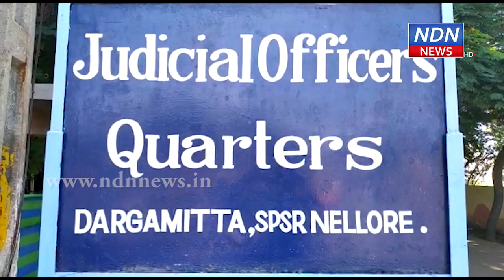ఎమ్మెల్యే కోటంరెడ్డి అరెస్ట్ - బెయిల్ పై రిలీజ్ - NDN News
నెల్లూరు వెంక‌టాచ‌లం ఎంపీడీవో స‌ర‌ళ ఇంటిపై దాడి ఘ‌ట‌న విష‌యంలో వైసీపీ రూర‌ల్ ఎమ్మెల్యే కోటంరెడ్డి శ్రీధ‌ర్ రెడ్డిని పోలీసులు అదుపులోకి తీసుకున్నారు. అర్ధ‌రాత్రి ఆయ‌న ఇంటికి వెళ్ళిన పోలీసులు, తెల్లవారుజాము సమయంలో ఎవరికీ తెలియకుండా, ఆయన‌ను అరెస్ట్ చేశారు. అనంత‌రం నెల్లూరు సెషన్స్ కోర్టు న్యాయమూర్తి నివాసంలో ఎమ్మెల్యేని హాజరు పరిచారు. అనంత‌రం బెయిల్ పై శ్రీధ‌ర్ రెడ్డి విడుద‌ల‌య్యారు.